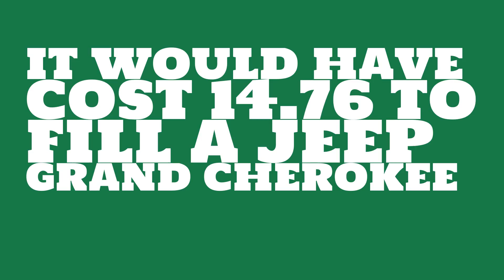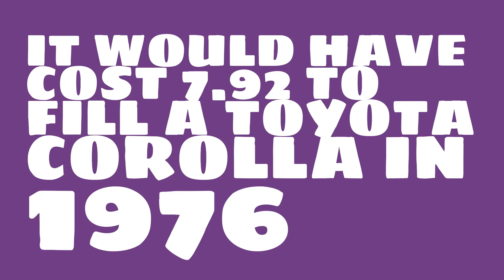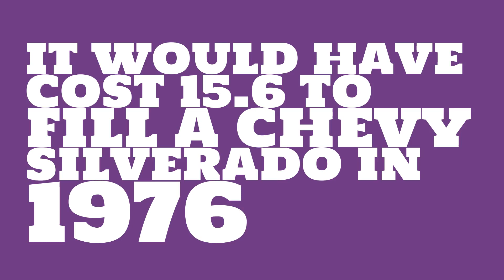How much would it have cost to fill a Toyota RAV4 in 1976?